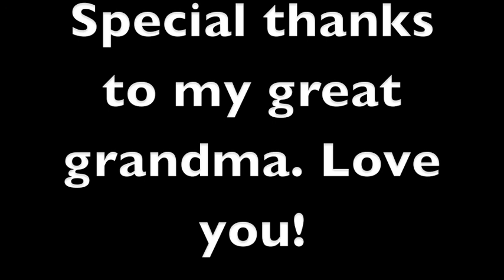Stories from My Great Grandma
Autumn's great grandmother told her what it was like to live on a Kansas farm during the 1930's.  She spoke of being the first woman in the area to haul wheat to the elevator during harvest time.